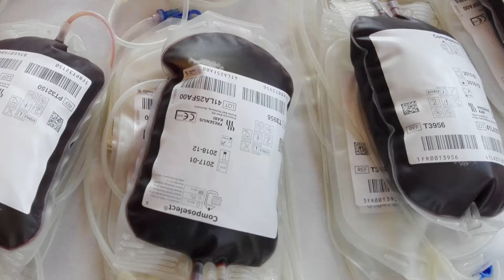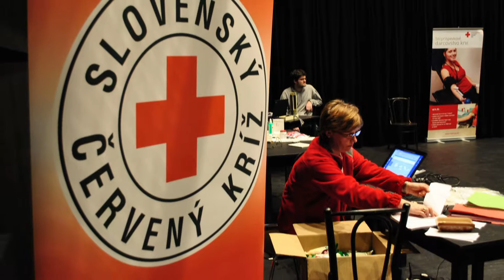M120206 host zuzana rosiarova valentinska kvapka krvi